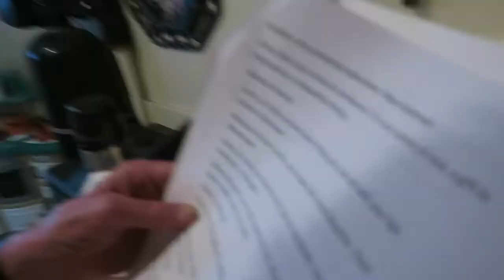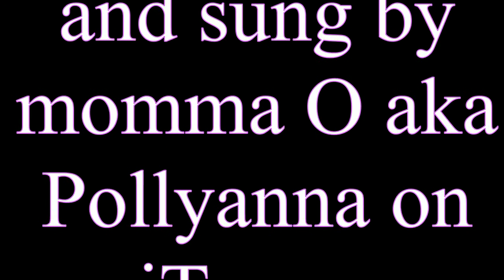His First Brain Freeze!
lots of fun today watching the kids do their dance for the end of school then to Sierra's last day at pre school.  Hard to find a parking spot with all the grandma's and grand pa's there to share in all the fun.  Too much fun!
Here are books about Papa o's life
Here is where you can get Davey's book,
dixiedreamin88
Oh for those of you who don't know, Momma O wrote a book called,Mom! I'm Home! By Rosanne Buhler Orgill! It is a great book on how to raise your children! I am reading it, then my sons will read it,and they will have a great guide on how to raise their children.(My oldest son, is planning a family in the near future.:)) This book will help them out a lot I'm sure.